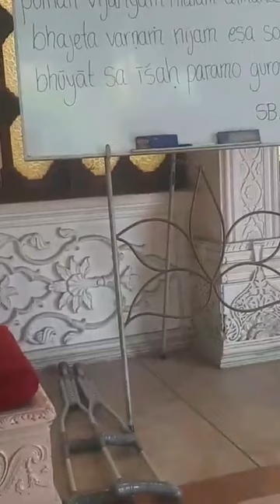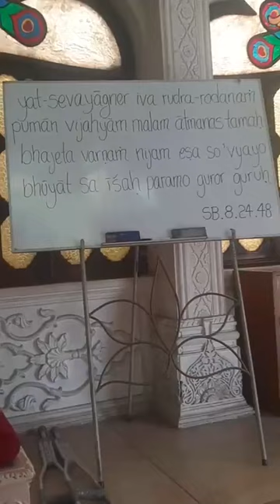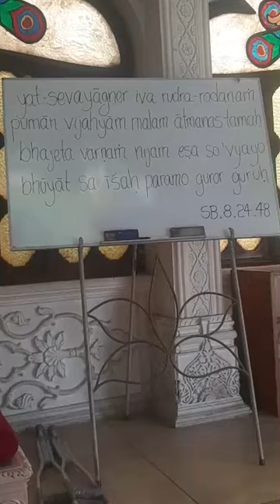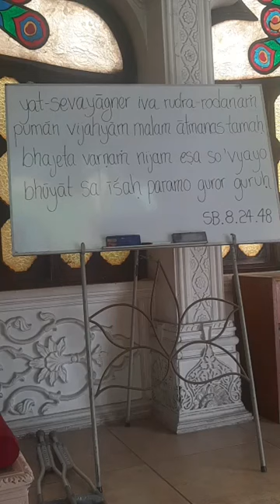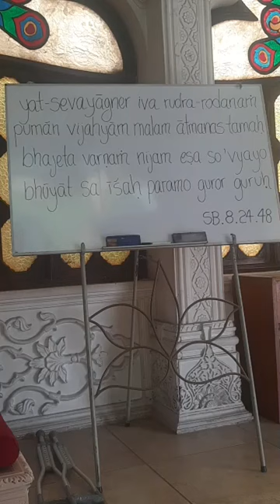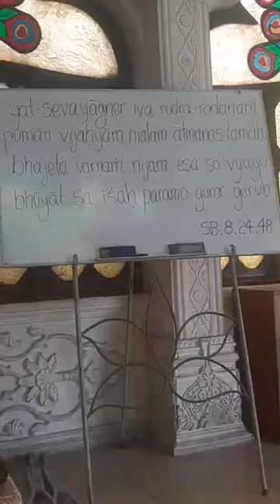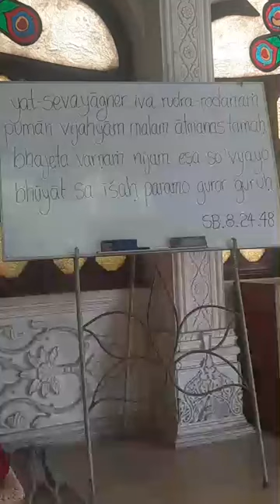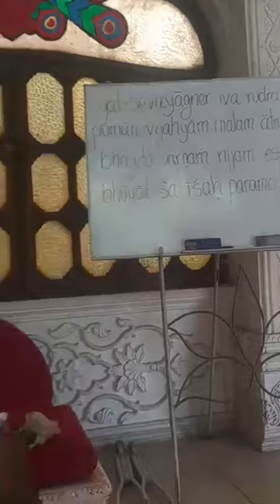Sat Sanga. Vyasa Puja Srila Jayapataka Swami Guru Maharaja. Su Gracia Baladeva Prem Bhaiya Prabhu ji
Jay, Nitay Gouranga Hari Hari Bol!!!

El día de hoy, domingo 21 de abril del 2024 se esta celebrando en ISKCON-Chosica Mandir el Sri Sri Vyasa Puja de Su Divina Gracia Sri Srila Jayapataka Swami Guru Maharaja. Con la participación especial de Su Gracia Sriman Baladeva Prem Bhaiya Prabhu ji quien interpretó un amoroso y hermoso Bhajan-Kirtan, como un Supramundano Sat Sanga.

Goura Premanandi, Hari Hari Bol!!!